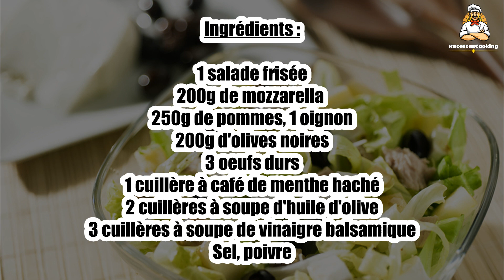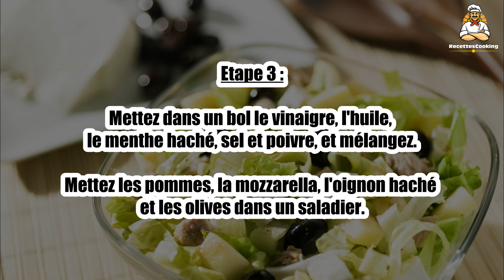Recette : Salade aux pommes et olives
Bonjour à tous, aujourd’hui recettescooking.com vous présente la recette suivante : Salade aux pommes et olives.

TEMPS TOTAL : 20 min
Préparation : 20 min
Cuisson : 00 min

Ingrédients :

1 salade frisée
200g de mozzarella
250g de pommes
1 oignon
200g d'olives noires
3 oeufs durs
1 cuillère à café de menthe haché
2 cuillères à soupe d'huile d'olive
3 cuillères à soupe de vinaigre balsamique
Sel, poivre

Etape 1 : Couper les oeufs durs en quartiers.
Éplucher les pommes et couper-les en rondelles.

Etape 2 : Lavez la salade et découpez finement puis répartissez dans les assiettes.
Coupez la mozzarella en cubes.

Etape 3 : Mettez dans un bol le vinaigre, l'huile, le menthe haché, sel et poivre, et mélangez.
Mettez les pommes, la mozzarella, l'oignon haché et les olives dans un saladier.

Etape 4 : Ajouter la vinaigrette, bien mélanger.
Garnissez les salades avec le contenu du saladier et ajoutez les quartiers d'oeufs durs.